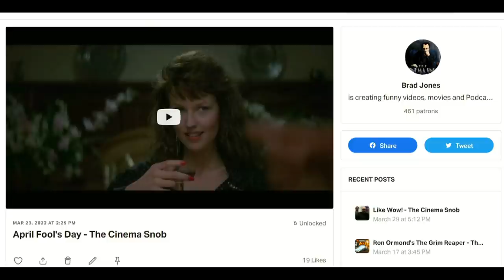Ambulance - Movie Review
Jake Gyllenhaal and Yahya Abdul-Mateen II star as bank robbers who escape in an ambulance and cause havoc all through Los Angeles, with tons of shoot outs and explosions!  Michael Bay is definitely back!  Check out Brad's review.